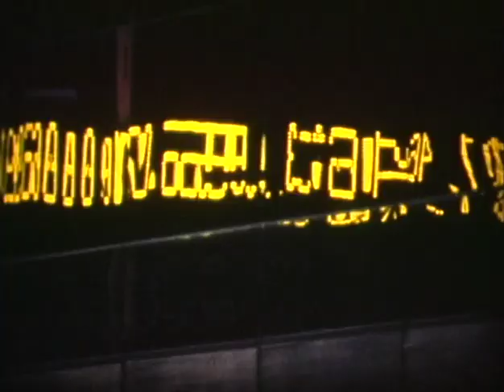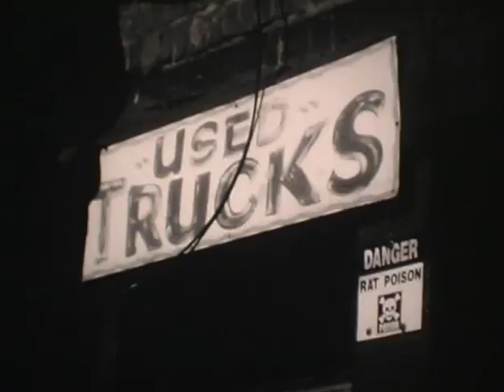Paul Clipson, Jefre Cantu Ledesma - Corridors - 2006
Then there's Corridors, also from 2007, which was the second dvd collaboration between Clipson and Cantu-Ledesma. Another gorgeous and sonically blissed out tag team, Clipson's films, again on Super-8, were shot entirely in NYC, impressionistic shots of cityscapes, rolling hills, the texture of water, sun dappled evening skies, many of the shots textural, extreme close ups, patterns as much as images and shapes, sunspots, shadows, reflections, very active, the world flying past out the window of a train, power lines and bridges slipping out of eyeshot, setting suns and colored clouds, so lovely and dreamy. Cantu-Ledesma offers up the perfect soundtrack, music culled from the same sessions that produced the huge aQ fave Shining Skull Breath, thick and dense, whirring dronescapes, textured and layered, slipping from minimal shimmer to buzzing roar and back again, very much active, the intensity and propulsion of the sounds perfectly matching the motion of the visuals, in some cases, seemingly slowing it down, the drone dragging the landscape flashing by into sudden focus before letting it go again.